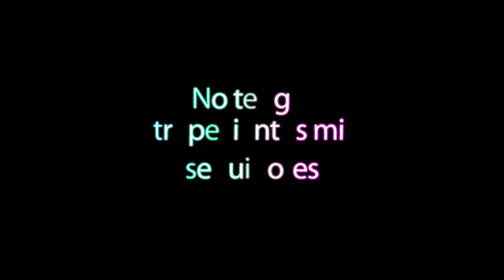Arnold declara la guerra al Mr Olympia. El Arnold Classic presenta batalla, review de sus atletas.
El Arnold Classic quiere posicionarse como uno de los mejores campeonatos del culturismo actual y para ello presenta batalla con el elenco más importante de culturistas en su evento, pero además de aportar una dotación económica sin igual, su evento será totalmente gratuito vía Streaming y ahí estaré yo con todos vosotros para comentarlo.

En este vídeo comento 1 a 1 cada competidor que se presenta al evento, los posibles atletas que podrán o no participar y algunos que no han podido inscribirse.